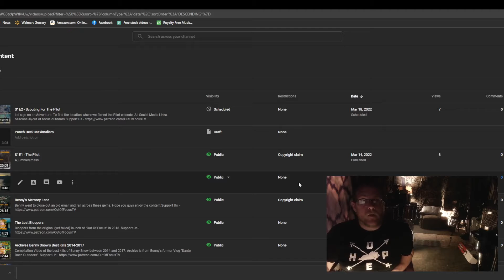S1E3 - Copyright Claims & New Theme Track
New Track to be used in the intro and why?

beacons.ai/out.of.focus.outddors

Intro Track